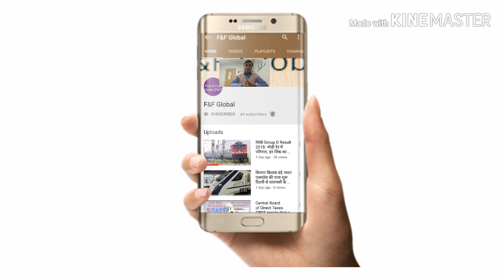3D Subscribe logo